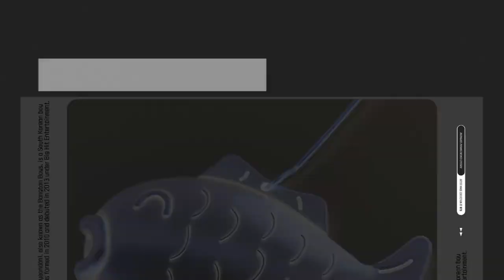[INDO SUB] BTS 'SHOW KOLEKSI CELANA JOGGER & LONCENG ARTIS OLEH BTS - RM (ENG SUB)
ARTISTS: BTS RM / BTS SUGA / BTS J-HOPE / BTS JUNGKOOK
AGENCY COMPANY:HYBE INSIGHT